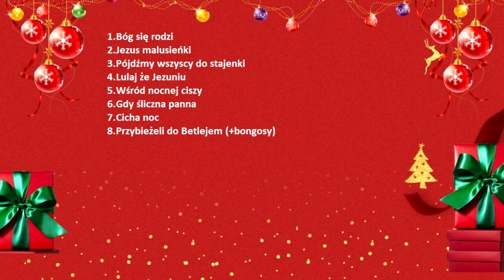Bożonarodzeniowe piosenki-kolędy (accordion,christmas,amatour)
Cześć ! Pomyślałem że na te niezbyt radosne święta z wiadomych powodów nagram kilka kolęd do odsłuchania (oczywiście bez śpiewu) , oraz też można do podkładu spiewać. Oczywiście możecie polecić znajomym film bądź kanał. Zachęcam do subskrypcji , oceny filmu , komentarza, gdyż mnie to bardzo motywuje (wysyłajcie w komentarzach propozycje czego byście chcieli abym nauczył się i nagrał na akordeonie). Z mojej storny życzę wam Wesołych Świąt i Szczęśliwego Nowego Roku (jeśli chodzi o kontakt to raczej mnie znajdziecie na FB {Maksymilian Kalita} w razie kontaktu w różnych sprawach). Trzymajcie się , cześć :)

Kolejność:
1. Bóg się rodzi - 00.00
2. Jezus malusieńki - 01.00
3. Pójdźmy wszyscy do stajenki - 02.23
4. Lulaj że Jezuniu - 03.32
5. Wśród nocnej ciszy - 05.04
6. Gdy śliczna panna - 06.42
7. Cicha noc - 08.31
8. Przybieżeli do Betlejem - 10.10